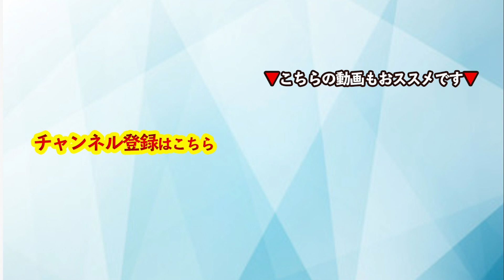【音声】コーチング ネガティブな情動記憶はいらない 〜脳からネガティブを消す日々の習慣